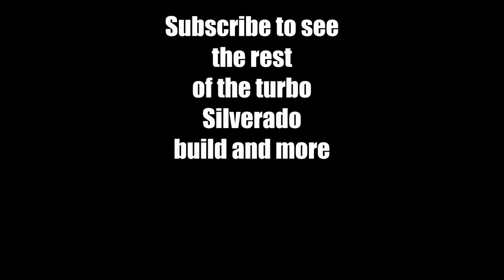Turbo Silverado 4L80e swap crossmember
Building the cross member to swap from a 4L60e to a 4L80e in a 99 2wd rcsb silverado. also added a driveshaft safety loop. The 4L80e has transgo hd2 shift kit and circle D triple disk converter.